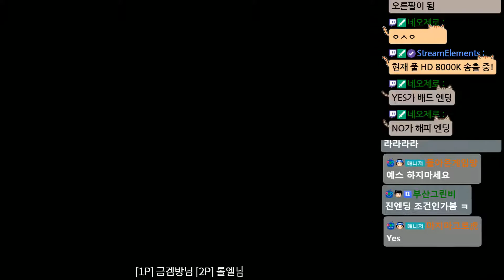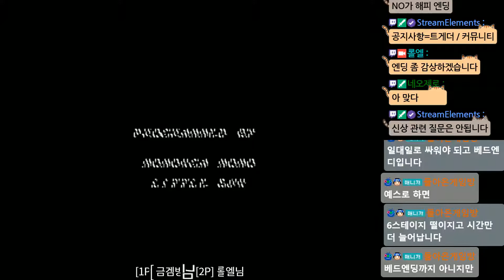베어너클1 2인용 켠왕